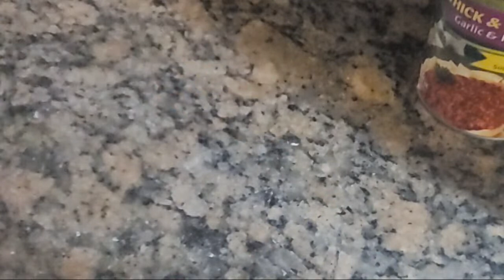Highlight 3:10 - 8:09 from NHL 🏒 HOCKEY Winnipeg Jets Vs La Kings Scores An Updates Eh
Hi hockey fans welcome to hockey night in Winnipeg Manitoba Canada 🇨🇦 😀 😎